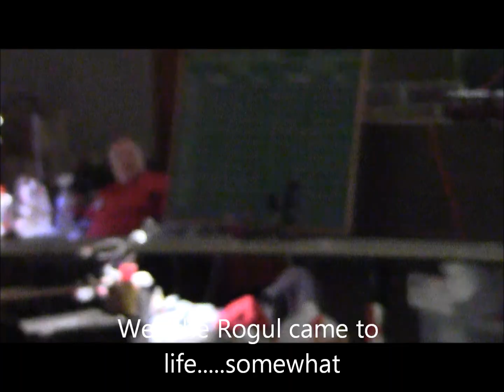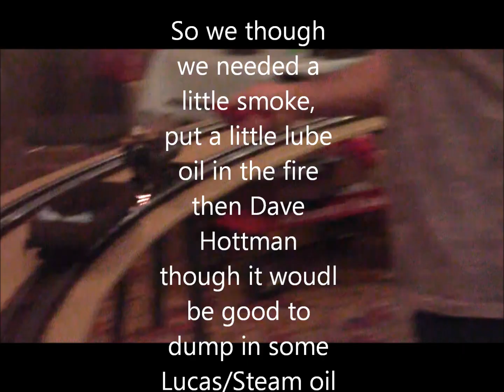Rogul Running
Dangerous things happen when you mix steam trains, coal, gas, meths and Pete.